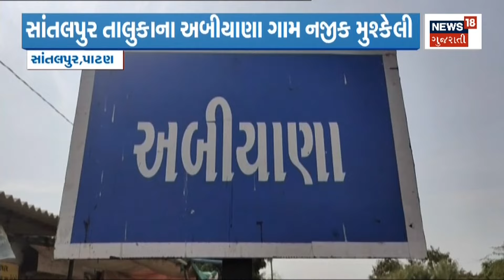Patan News : Banas નદીના પાણીએ સર્જી મુશ્કેલી | Banas River | Gujarati News | News18 Gujarati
Trouble caused by Banas river water.  Trouble near Abiyana village of Santalpur taluka.

Banas નદીના પાણીએ સર્જી મુશ્કેલી. Santalpur તાલુકાના Abiyana ગામ નજીક મુશ્કેલી.n18oc_patan